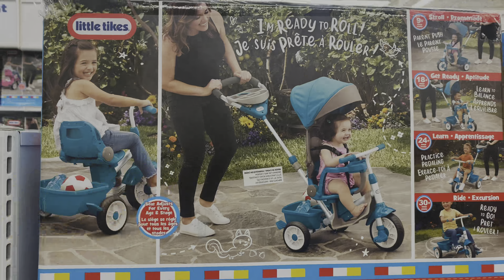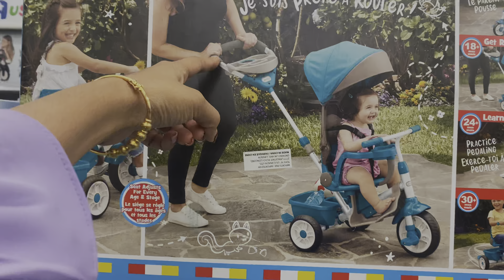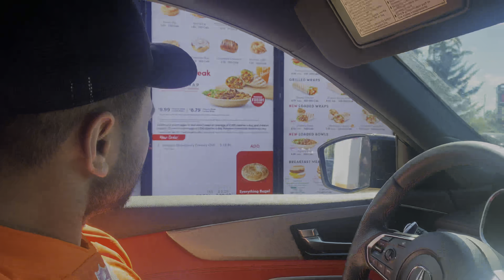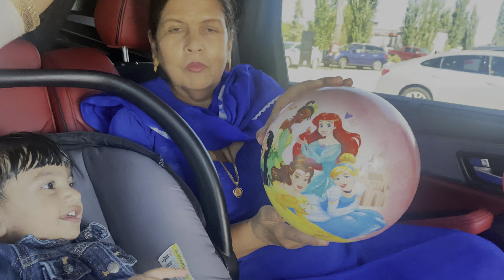Finally Chanel ਦੀ Baby Seat ਲਿਆਂਦੀ- ਅੱਜ Chanel Toys ਲੈਕੇ ਪੂਰੀ ਬਾਗੋ ਬਾਗ- Harman Beauty